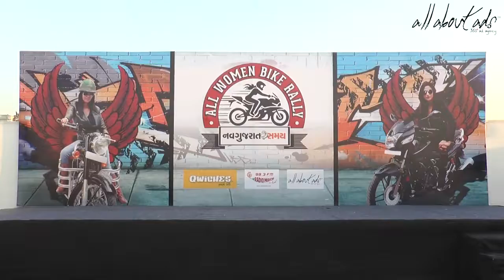All Women Bike Rally 2015 - Nav Gujarat Samay